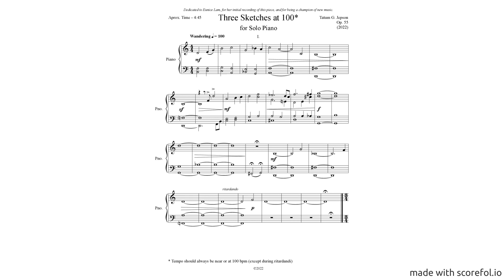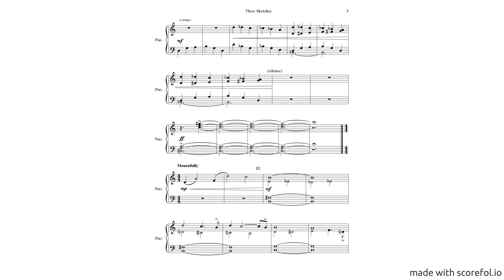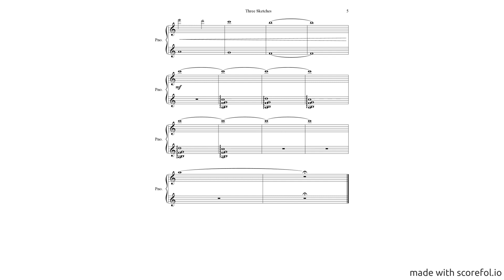Three Sketches at 100 for Solo Piano - Score Video (Reupload)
Premiere recording of Three Sketches at 100 (Op. 55) for Solo Piano, written by Tatum G. Jepson and performed by Eunice Lam.

Composer: Tatum G. Jepson
Piano: Eunice Lam

Three Sketches at 100 is a piece for Solo Piano in three movements: Wandering, With Motion, and Mournfully. Each movement is at, or around a tempo of 100 bpm and conveys a multitude of emotions. From the peaceful, nomadic nature of the first movement, to the motion and intensity of the second, to the somewhat sad and longing of the final movement, Three Sketches at 100 is a sort of musical soup that attempts to give all the emotions of a large scale symphony, but in 4 1/2 minutes, and with a single instrument.

A huge thank you to Eunice Lam for recording this piece for me, her talent, and appreciation of my work will be appreciated forever, and her dedication to getting this piece right and making it sound so wonderful will always be remembered.